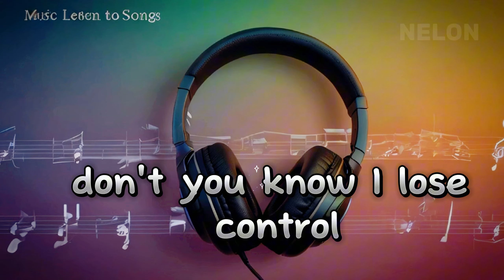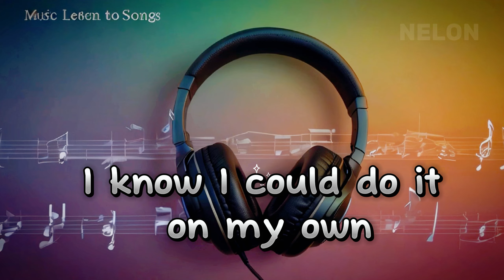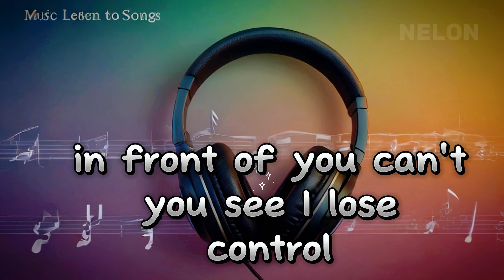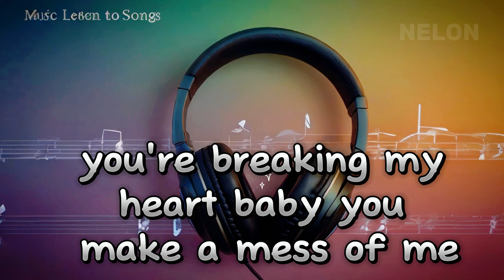Teddy Swims - Lose Control (Lyrics)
✅Lyrics: Teddy Swims - Lose Control

Something's got a hold of me lately No, I don't know myself anymore Feels like the walls are all closing in And the devil's knocking at my door, whoa

Outta my mind, how many times Did I tell you I'm no good at being alone? Yeah it's taking a toll on me, trying my best to keep

From tearing the skin off my bones, don't you know

I'm falling apart right in front of you Can't you see? I lose control When you're not next to me Yeah, you're breaking my heart, baby You make a mess of me

Problematic, problem is

I want your body like a fiend, like a bad habit Bad habit's hard to break when I'm with you Yeah I know, I could do it on my own, but I want That real full moon black magic and it takes two Problematic, problem is When I'm with you I'm an addict And I need some relief, my skin in your teeth Can't see the forest through the trees Got me down on my knees, darling please, oh

When you're not next to me I'm falling apart right in front of you

Yeah, you're breaking my heart, baby You make a mess of me, yeah

When you're not here with me I'm falling apart right in front of you Can't you see?

When you're not here with me Yeah, you're breaking my heart, baby